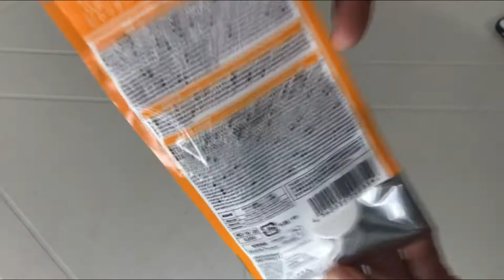Estranho acessório da Daiso Japan para Iphone